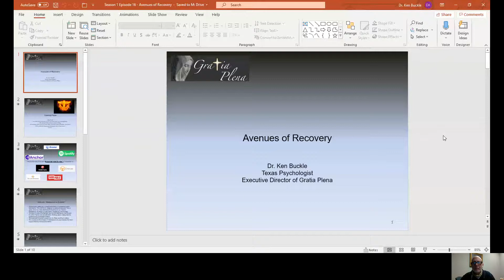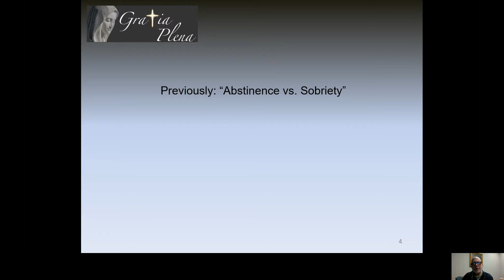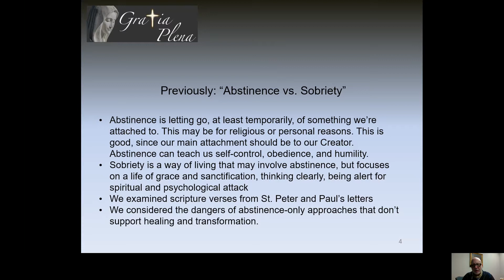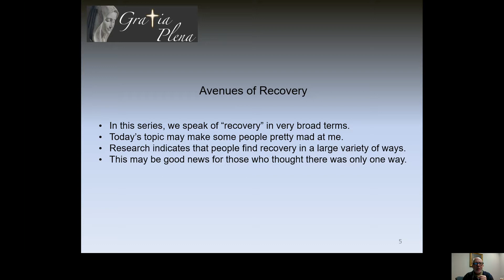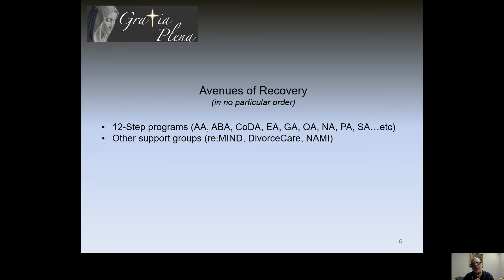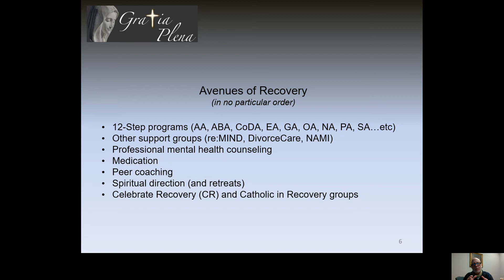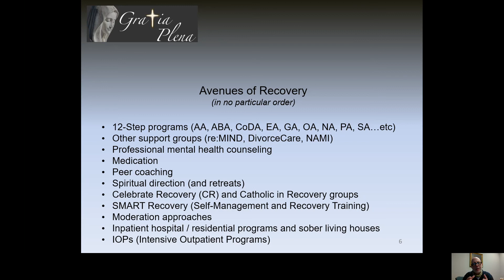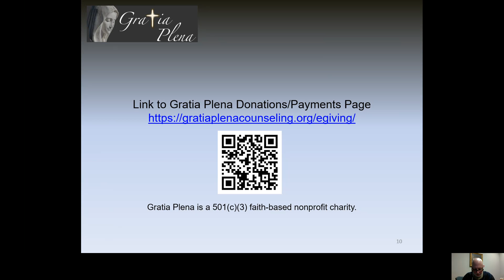Season 1 Episode 16 Avenues of Recovery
This episode addresses the variety of pathways for recovery.